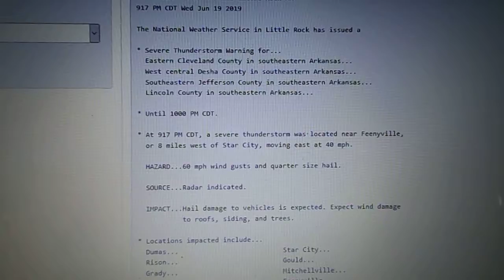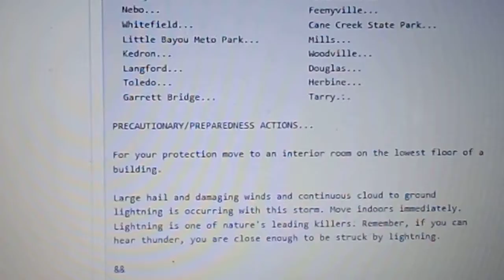Severe Thunderstorm Warning (EAS #26)